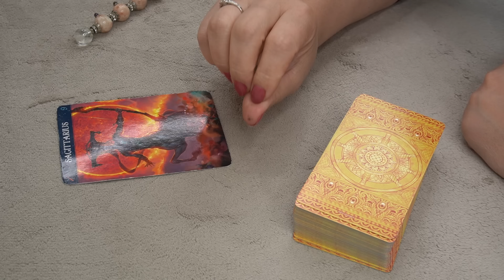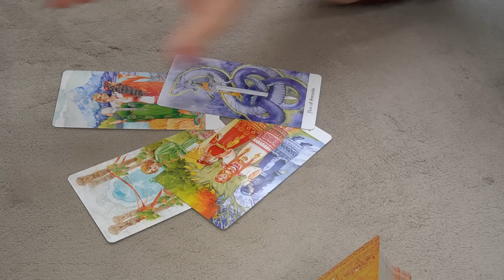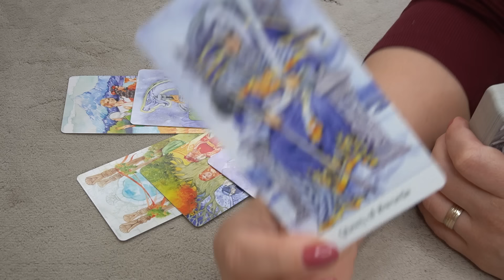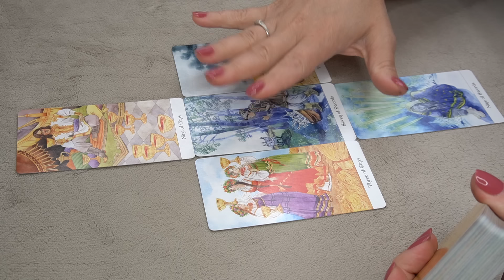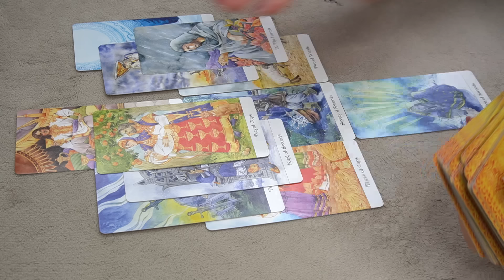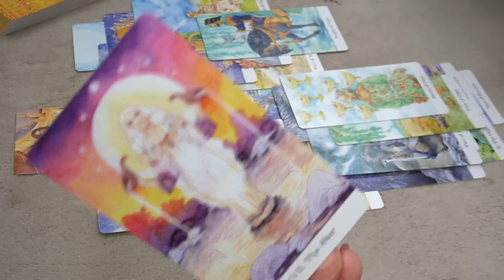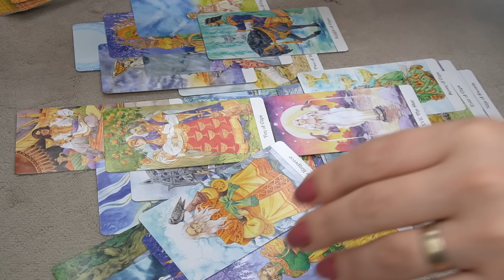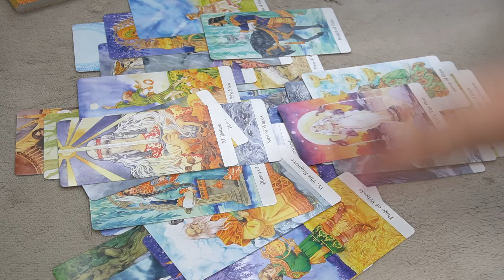SAGITTARIUS ♐️ CAREER/FINANCE* THE HIGHER POWERS ARE HELPING YOU *☝️🔮📩💰👀👌AUGUST TAROT READING